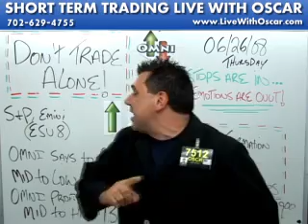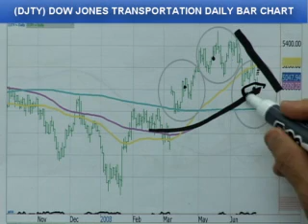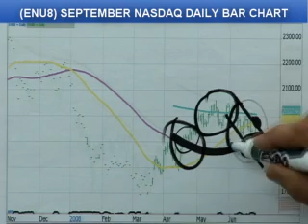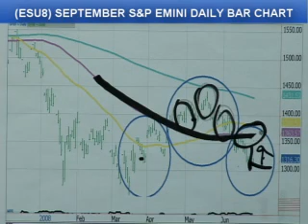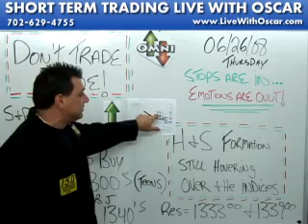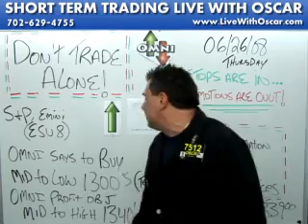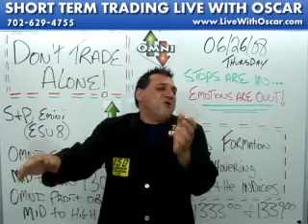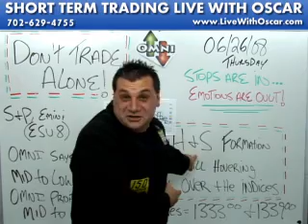06/25/08 S&P, Emini & Futures Recommendations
Whether you are new to the Stock Market Index Trading or simply just looking for a 25 year plus veteran trading coach, we can assist you here at the OMNI Trading Academy to achieve your trading goals. At the OMNI Trading Academy we train traders in the art of technical analysis and how to apply it to commodities, stocks or your market of choice. The method of technical analysis we teach at the OMNI Trading Academy lends itself handsomely to all types of financial markets including Stocks, Commodities, Exchange Traded Funds (ETF's), Mutual funds, and Forex markets. We have interactive trading chat rooms with live streaming audio and video open 24 hours a day, while we coach our students in the art of the trade. We hold interactive training webinars through the week and post an instructional video each evening geared for the next days trading. We are quite proactive here at the OMNI Trading Academy and offer trading strategies the night before they happen. We are not history reporters who tell you what already has transpired. Any talking head on TV can do that. We are miles ahead of the curve and would love the opportunity to prove that to you. We cover the S&P 500 market as well as most of the major stock indicies listed on the CME. We also cover the trading and technical analysis of the CBOT commodity markets, grains, meats. Nymex metals & oils and the NYBOT softs Commodities Markets. We offer Online trading and Free chart analysis platforms with live data for real time and virtual Online investing. Before you consider investing in these rough and tumble markets or funding a trading account with real money, spend some time at the OMNI Trading Academy and allow us to arm you with the tools necessary to safely navigate through these markets daily.